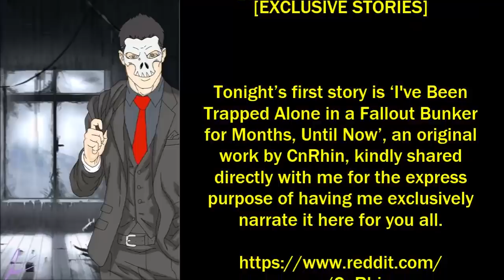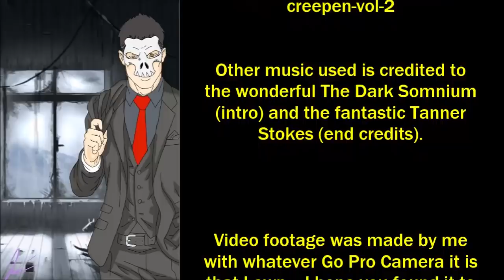‘‘I've Been Trapped Alone in a Fallout Bunker for Months... Until Now’’ | CREEPEN EXCLUSIVE STORIES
Tonight’s first story is ‘I've Been Trapped Alone in a Fallout Bunker for Months, Until Now’, an original work by CnRhin, kindly shared directly with me for the express purpose of having me exclusively narrate it here for you all.

Tonight’s second story is ‘White Room’, an original work by Alxzander-Ch , also kindly shared directly with me for the express purpose of having me exclusively narrate it here for you all.

…Introducing the phenomenal Mr. X Dreams!